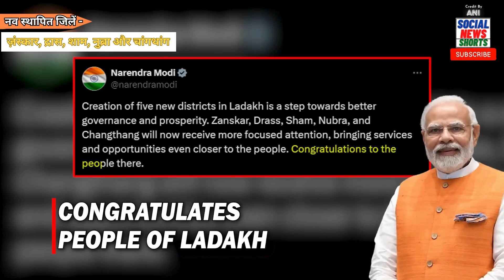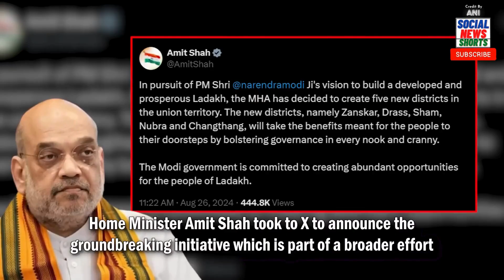लद्दाख को मिले 5 नए जिले | Ladakh got 5 new districts | Pm Modi"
lakhpati didi yojana
lakhapati didi sammelan
How many lakhpati didi in India
Who is considered lakhpati
Can FD give monthly interest
Which FD is best for monthly income
How can I double my 50000
How to apply for lakhpati didi
What are the benefits of Lakhpati Didi
What is the Lakhpati SHG scheme
What is the EMI for 30 Lacs
What is the interest of 70 lakh in SBI per month
What is the interest of 50 lakh in SBI per month
What is the new SBI scheme 2024
What is 1.5 lakh scheme in SBI
What is the FD rate in post office
Can I invest 30 lakhs in post office
Which post office scheme gives 8% interest
Can I put 30 lakhs in FD
What is the post office 35 lakh scheme
How much interest on 20 lakh FD
Can I deposit 15 lakhs in my saving account
What is the concept of Lakhpati Didi
What is the age limit for Lakhpati Didi
Is lakhpati didi a central sector scheme
What is lakhpati deposit scheme
What is the purpose of Lakhpati Didi Yojana
How to get lakhpati didi scheme
What is 30 lakh deposit scheme
लखपति जमा योजना क्या है
Social News Shorts
social news
breaking news
narendra modi ayodhya
balmiki airport short
youtube shorts
viral video
trending video
news
daley news
maladiv
pm narendra damodar dass modi
polytics
news hindi
news politics
live
current affairs
news live
news today
news 7
news india
latest news
todays news
bulletin
news of the day
bjp
news bihar
supreme court
congress bharat jodo yatra
tejashwi yadav
opposition meeting mumbai
rahul gandhi defamation case
gujarat hc
live rahul gandhi vs smriti irani
bjp list
israel vs lebanon
netanyahu
hezbollah
narendra modi
rahul gandhi
cm yogi
america
bangladesh
israel iran war
lebanon attack on israel
israel vs hezbollah
israel vs iran
palestine
drone attack
rocket attack
netanyahu meeting
ukren vs rusia
ajit doval
subrahmanyam jayasankar